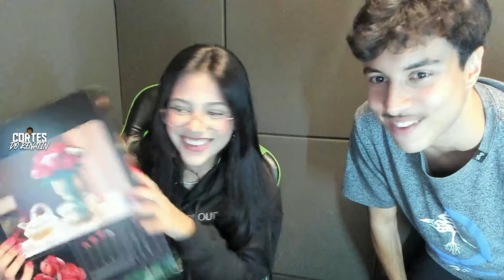ESPECIAL DIA DOS NAMORADOS: RENATO E GI TROCAM PRESENTES NA LIVE.